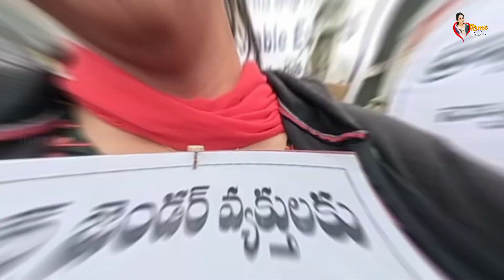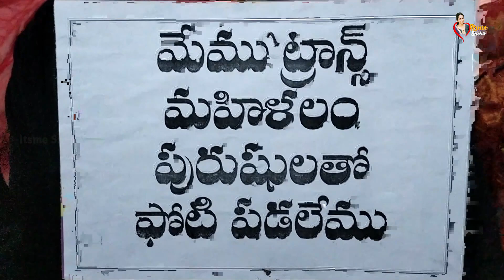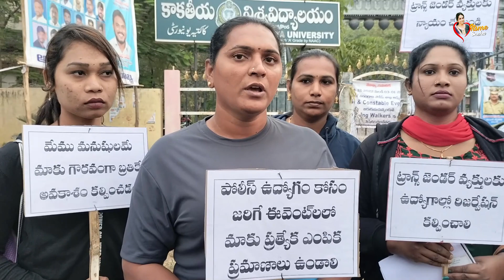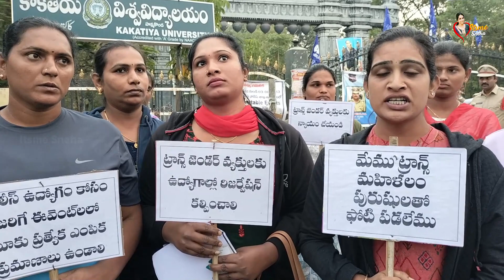ట్రాన్స్ జెండర్ పోలీసా....?|ట్రాన్స్‌జెండర్స్ నిరసన|Transgender Sneha|Itsme Sneha